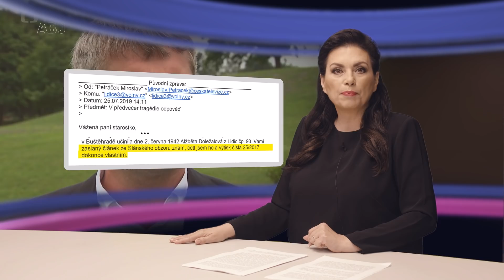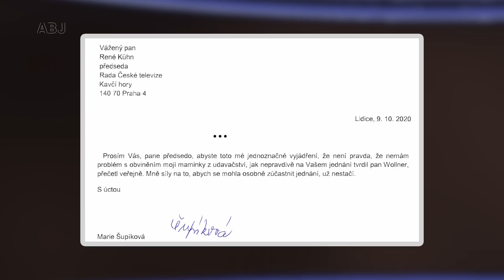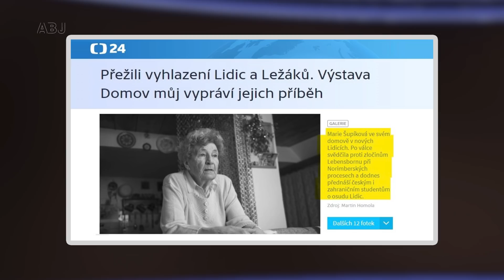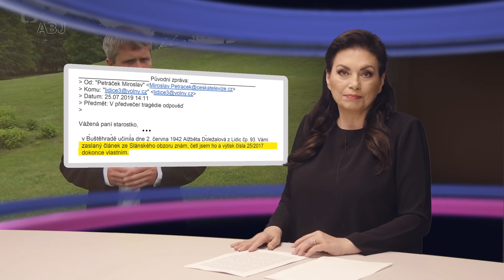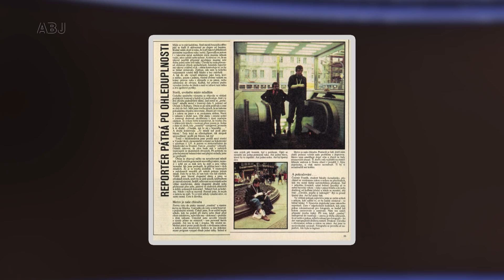Kauza Lidice: Wollner dál lže a uráží, ředitel ČT mlčí, pamětníci odcházejí. Lhostejnost vítězí.